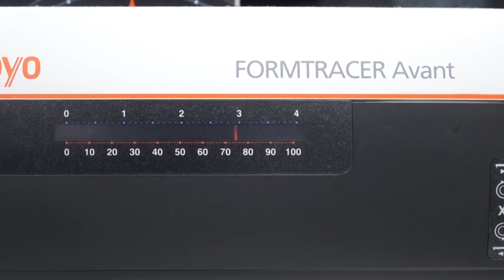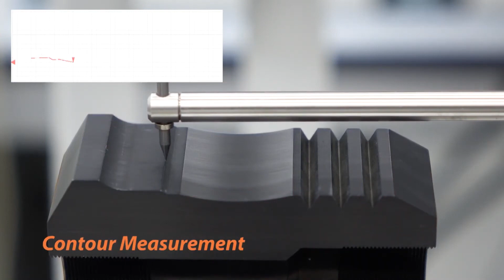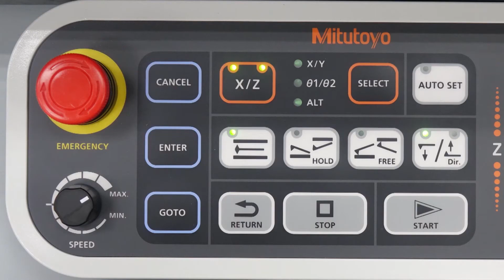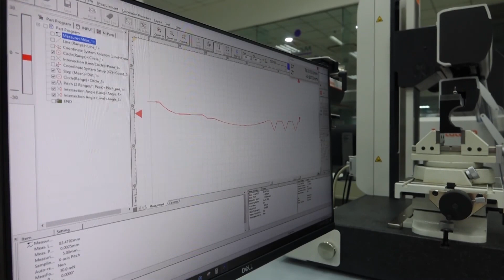MITUTOYO FORMTRACEER AVANT - Contour & Surface Roughness Measuring Systems By REGION SUPPLIERS Group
FORMTRACER AVANT Series is a Contour and Surface Roughness Measuring Systems. Just by integrating a detector with a base system comprising FTA-S4C3000/4000 (contour instrument) and FTA-S4S3000 (surface roughness tester), it is possible to upgrade a contour instrument or surface roughness tester to a complex system, from a general-purpose contour instrument to a high-precision contour instrument.